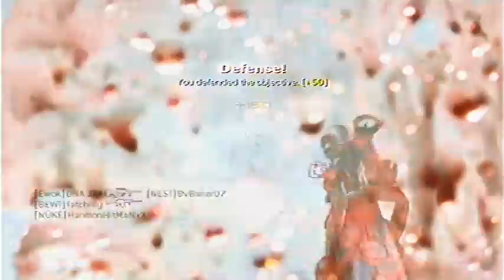subbase FN p90 rushin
recommended by AnttonyHicks